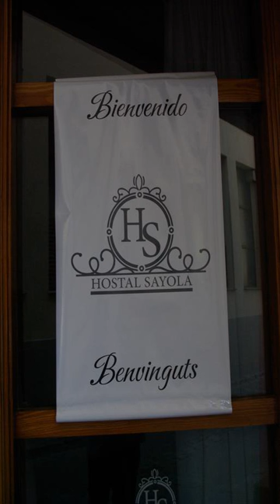Hostal Sayola - Camprodón - Spain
Hostal Sayola hotel city: Camprodón  - Country: Spain

Address: Josep Morer, 4; zip code: 17867

The family-run Hostal Sayola is set in the Catalan Pyrenees village of Camprodon, 30 km from Olot. It offers a free Wi-Fi zone and 24-hour reception, and is 2 km from Camprodon Golf Course.  Each heated room has a TV and wardrobe.

 -- L'établissement à la gestion familiale Hostal Sayola vous accueille dans le village des Pyrénées catalanes de Camprodon, à 30 km d'Olot.

 -- El Hostal Sayola es un establecimiento de gestión familiar que se encuentra en Campodrón, una localidad del Pirineo catalán situada a 30 km de Olot.

 -- Das familiengeführte Hostal Sayola begrüßt Sie im Dorf Camprodon in den katalanischen Pyrenäen, 30 km von Olot und 2 km vom Golfplatz von Camprodon entfernt. Sie erwarten ein Bereich mit kostenfreiem WLAN und eine 24-Stunden-Rezeption.

 -- Immersa nei Pirenei catalani, la struttura a conduzione familiare Hostal Sayola vi attende nel borgo di Camprodon, a 2 km dal Club de Golf Camprodón e a 30 km da Olot, e offre una reception aperta 24 ore su 24 e un hotspot WiFi gratuito.

 -- 家庭经营的Hostal Sayola旅馆坐落在坎普罗（Camprodon）的加泰罗尼亚比利牛斯​​村（Catalan Pyrenees），距离奥洛特（Olot）有30公里，距离坎普罗高尔夫球场（Camprodon Golf Course）有2公里，并提供免费无线网络连接区和24小时前台。  每间带暖气的客房均设有电视、衣柜以及带浴缸和洗浴用品的浴室。部分客房设有泳池景阳台；其他客房设有俯瞰河流的窗户。  餐厅供应自助早餐、午餐和晚餐，并可应要求提供外带午餐和特殊饮食菜单。 ...

 -- Семейный гостевой дом Sayola находится в деревне Кампродон в каталонских Пиренеях, в 30 км от города Олота, и располагает зоной с бесплатным Wi-Fi и круглосуточной стойкой регистрации. В 2 км можно посетить поле для гольфа Кампродона.

 -- Familjeägda Hostal Sayola ligger i byn Campodrón i katalanska Pyrenéerna, 30 km från Olot. Här finns en gratis Wi-Fi-zon och en 24-timmarsöppen reception. Golfbanan i Campodrón ligger 2 km bort.